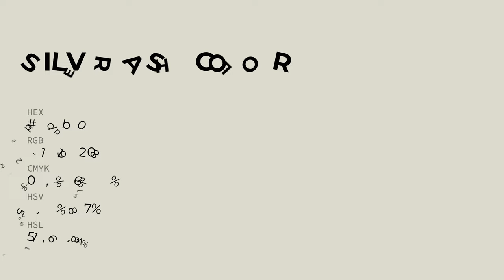Silver Ash color dddbd0 hex color - Grey color - Cool color dddbd0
What color is Silver Ash ? dddbd0 hex color - Grey color - Cool color dddbd0

Hex dddbd0 Color Code is also known as Silver Ash color.

Hex dddbd0 Color code in RGB color code model is created after adding 86.67% red color, 85.88% green color and 81.57% blue color.
Hex dddbd0 Color code in CMYK color (process color) code model is generated after subtraction of 0% cyan, 0% magenta, 5% yellow and 13% black.